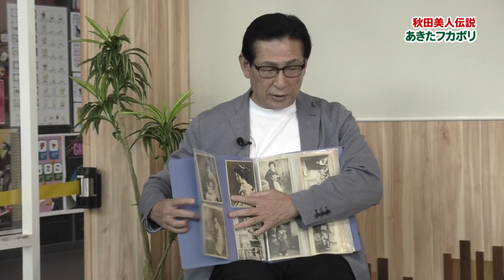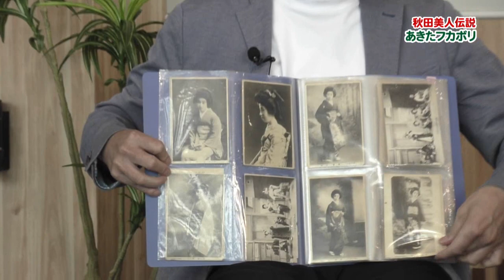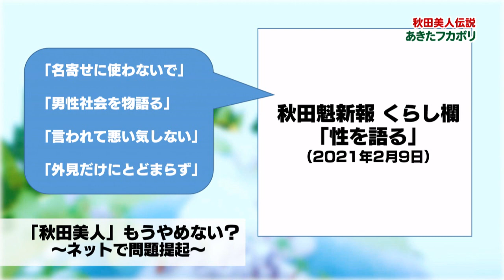秋田美人伝説